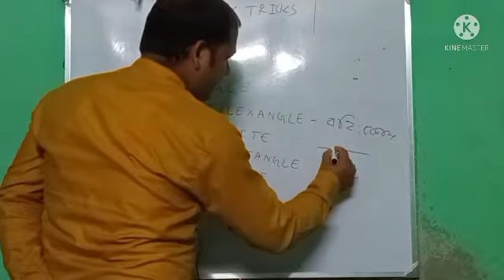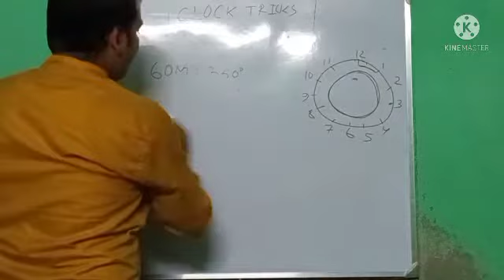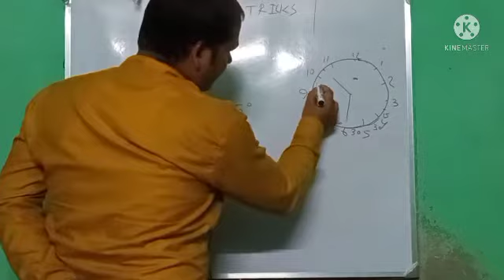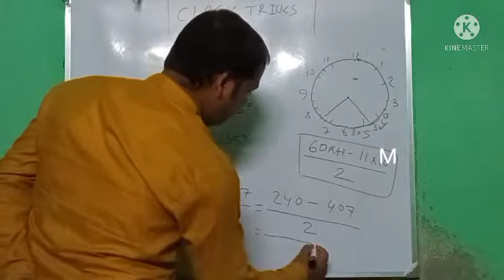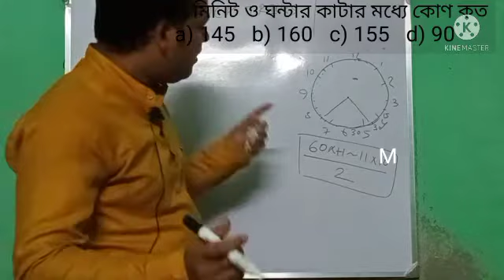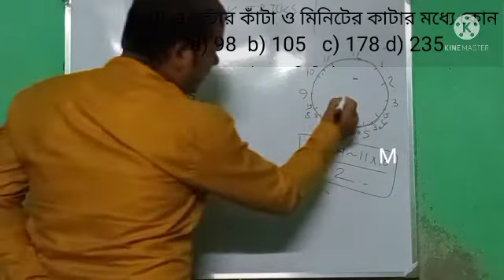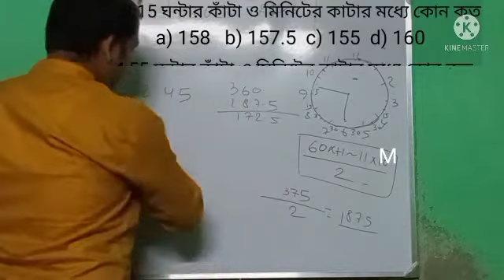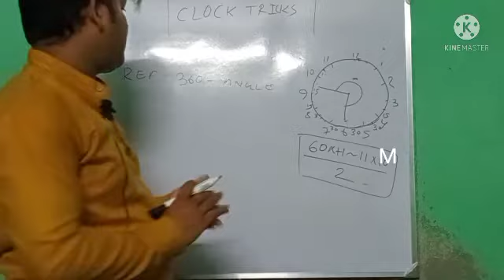clock shortcut tricks/clock dhasu trick/clock reasoning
clock shortcut tricks
clock tricks
clock dhasu tricks
calculate angle between hour and minute hand